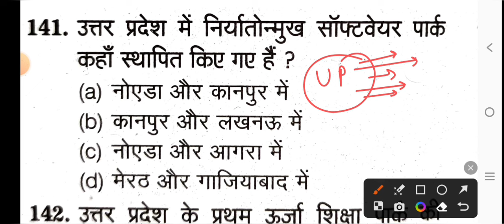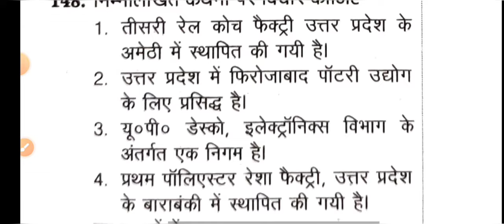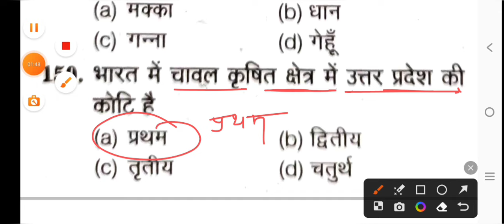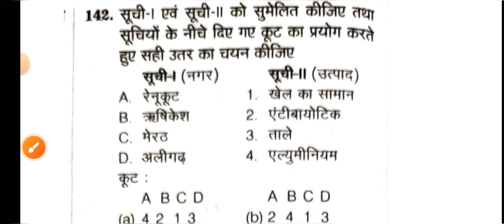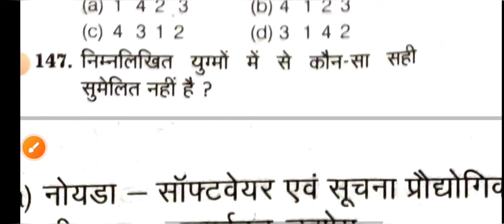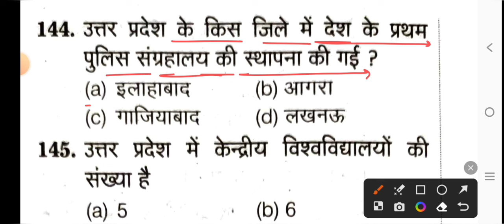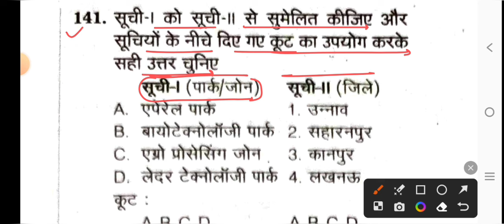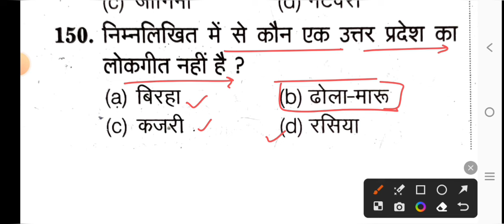UP police constable 17 February 2024 Up Gk imp Questions/up police 17 Feb Up Gk Top 100 imp Question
up police constable 17 February 2024 Full Solved Paper.